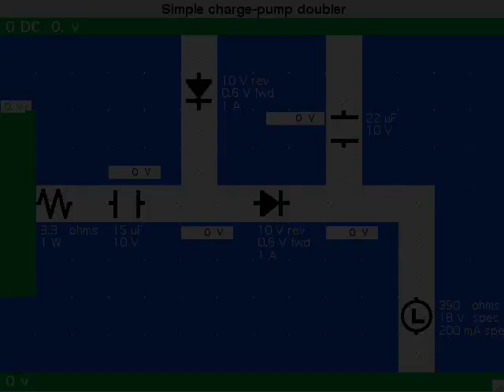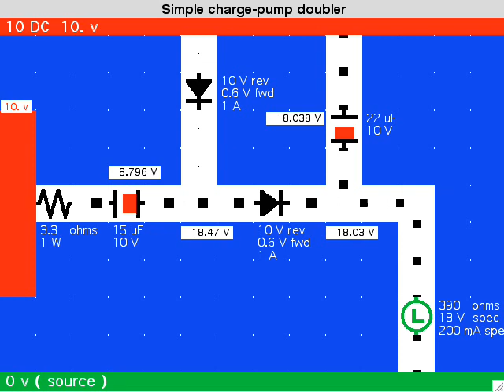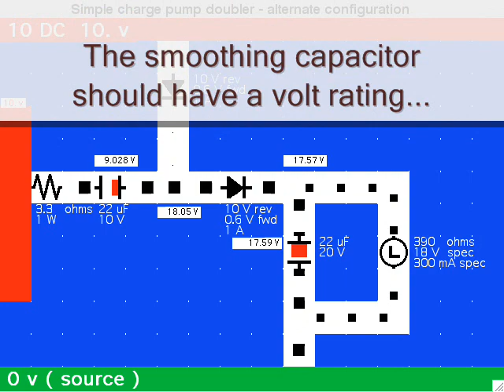Charge-pump voltage doubler (Animated)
Animated simulation of simple charge-pump doubler (similar to schematic found Portrays capacitors charging and discharging. Portrays current flowing through wires. This video consists of movie captures from a breakthrough electronics lab simulation program (developed on a PowerMac). No audio.